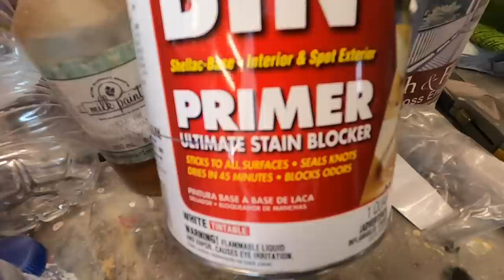Flower Power Man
This video I take you from beginning to end on a gorgeous floral transfer, and ombré finished dresser.

Imovie